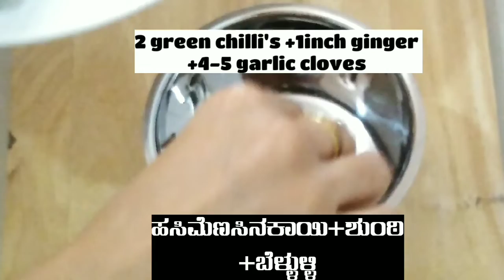Green chutney recipe.. Coriander and mint chutney..ಗ್ರೀನ್ ಚಟ್ನಿ.. 3 ನಿಮಿಷದಲ್ಲಿ..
Quick and easy way of making green chutney for chats..